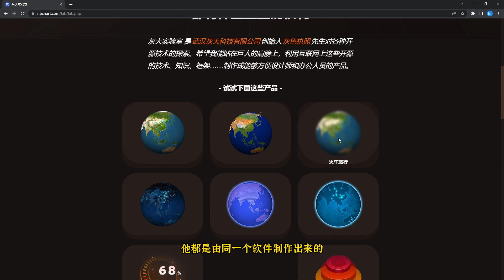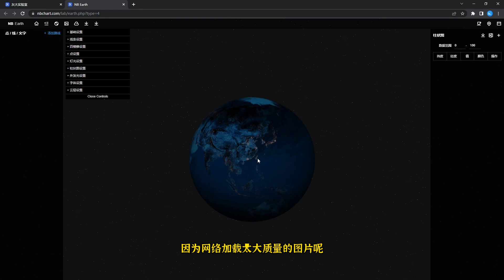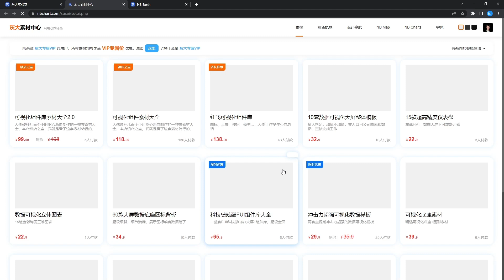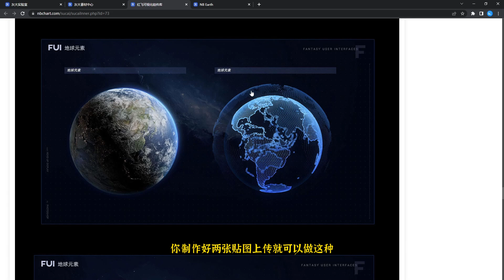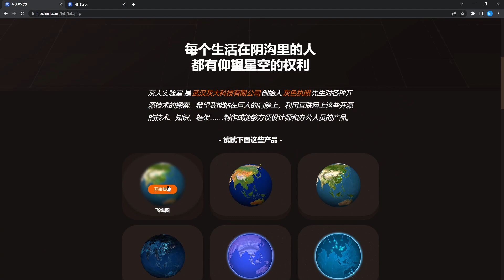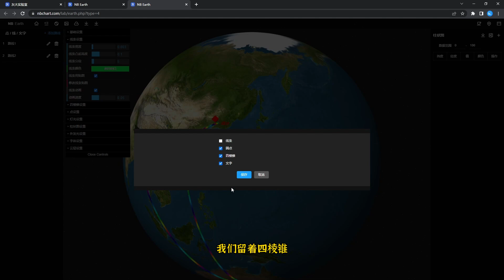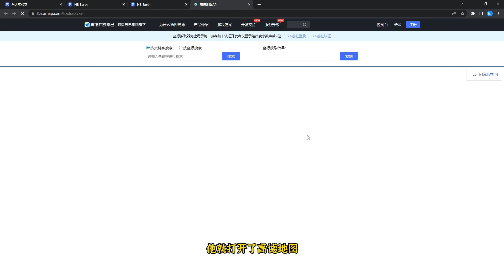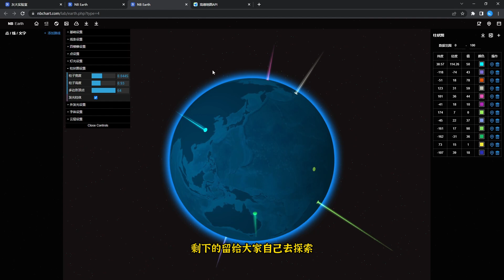制作地球的免费工具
《NB Earth》是一款制作地图的免费网页工具，打开网站就可以使用了，非常的方便。